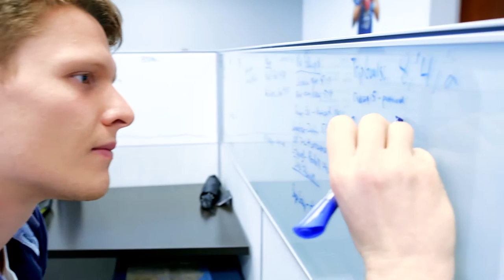RIVERON Company Culture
Riveron Consulting is a professional firm that prides itself on high retention rates in employees due to a fantastic and well-known company culture. The video alone showcases the amount of fun this local company has on a daily basis.

Transcript
- My name is Alyson Bell, and I am a manager. Why is that hard? I'm sorry, can I start over?

- Yeah, this is gonna take us a while, sorry.

- Chris Jantz, senior director. My name is Chris Jantz, I am a senior director.

- Some of the things that attracted me to Riveron were really the Riveron culture, the family atmosphere that is perpetuated and maintained throughout the firm. It's almost like an unconditional level of support that I had just never seen at any other place.

- I just love the environment and the feel, like from the moment I stepped into the office for the tour, I mean people were waving and smiling, and it just seemed like a really exciting place.

- We have exceptional professionals. We're committed to delivering high quality work, but at the same time we like to have fun.

- I remember when I joined the firm, we had a few happy hours and I kept inviting my cousin, and he said "what are we doing, we hang out with Riveron "people every night!" And I'm like "that's because they're the best."

- Everybody talks about wanting to have a fun culture, but you can't force it, people are hanging out together outside of work. That's something they're doing because they enjoy being together.

- [Kevin] Sports is quite a big thing for Riveron culture.

- We've got kick ball teams, biking teams, running teams, the fantasy football league is legendary around here.

- It was my first time of playing fantasy football. It's really great working in a firm with lots of men to win, as females. Football means business!

- There's definitely no shortage of fun. When people make director, they go and they pick out custom made cowboy boots, and then once they're made there is an event where you basically get the boots percented. It's a ton of fun, and it's just neat because it's just this great tradition that people really look forward to.

- Community service is very important to Riveron, always has been and always will be. We're a financial services provider, but that's not all that we are, I mean we wanna be involved in our community, we wanna give back.

- We've had some really wonderful success, and with that success we really believe in giving back to the community that's helped us.

- It's a very unique firm; it allows people to excel in the areas where they feel most comfortable. It allows people to attempt to try out things in areas that they have less exposure to, so that kind of philosophy allows for more well-rounded professionals, and creates an environment where our folks can help our clients to the best of their ability.

- If we can help serve our clients, then that directly translates to some of these kids going to college, or somebody taking care of their parents, or whatever is important to them. And to be able to see that direct correlation is my favorite thing about being here.

- I think what you find is unique at Riveron is that leadership team has relationships with people in that field. We've got open door policy where anyone in the company can come and approach any of our executives at any time.

- I really think that it's important to... Oh God.

- Just continue on.

- We're doing I think, something that's unique, and something that we can all be proud of. Most consulting firms have a lot of turn in their employee base, a lot. We typically have a retention rate in the 90's. Which is unheard of. Those kind of things are going to continue to propel us in directions that we see ourselves going.

- The vision is gross, it's really exciting to see us go from three people, to 203 people over just nine years, and so I'm excited to see what the future holds and where the growth takes us.

- What makes Riveron so great is the ability to serve really great clients, learn and develop your career, and have the opportunity to work with some of the best people.

- I wanna work at this place.

- What is this called!?

- I wanna work here.

- I don't have a business card as per usual, but--

- I actually do.

- Do you really? Of course, of course you do. Geez, ridiculous.